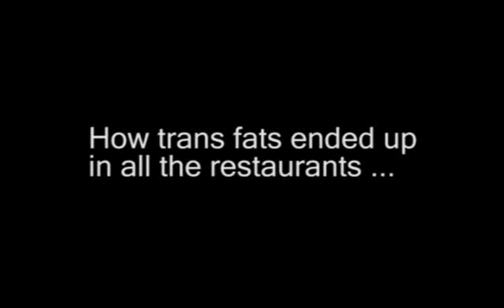TransFatCSPI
CSPI pushed trans fats into the fast-food supply, then later sued restaurants for using them.  From the documentary  "Fat Head."